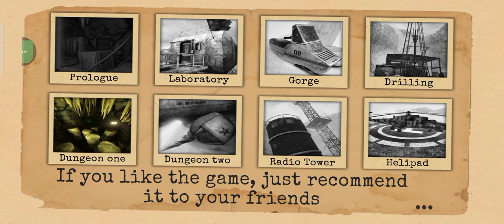ANTARCTICA 88 SIXTH MISSION (DUNGEON 2) GAMEPLAY WALKTHROUGH PART #6